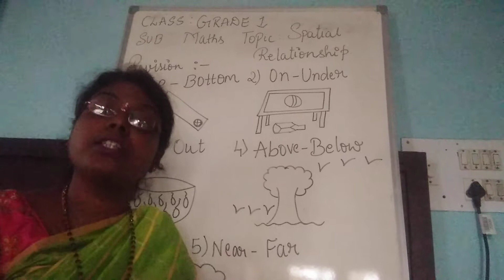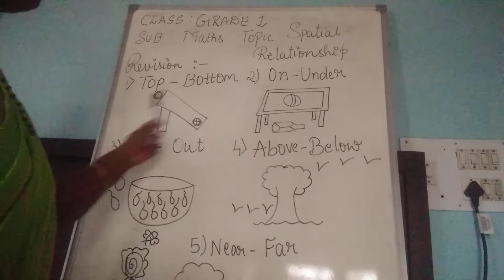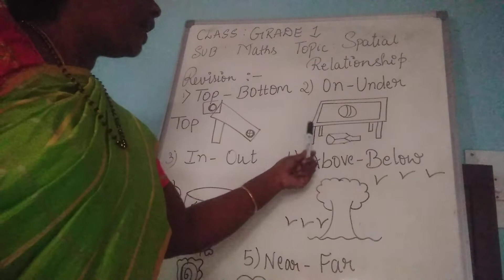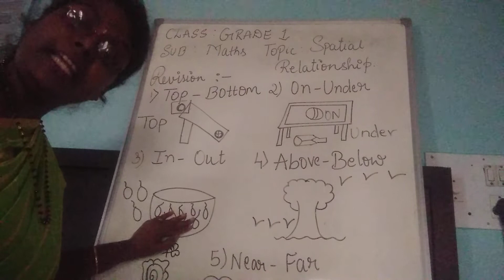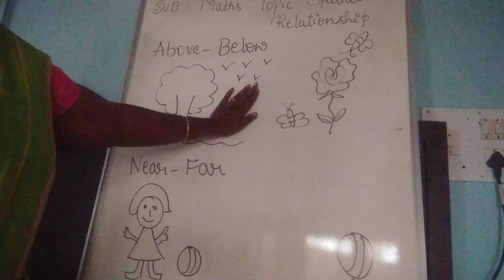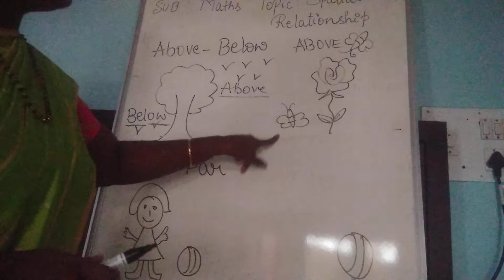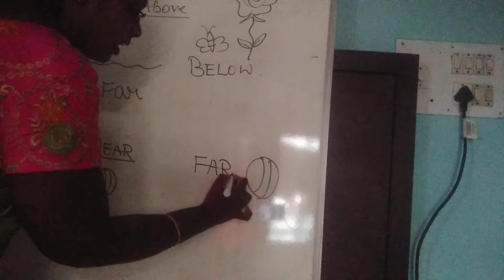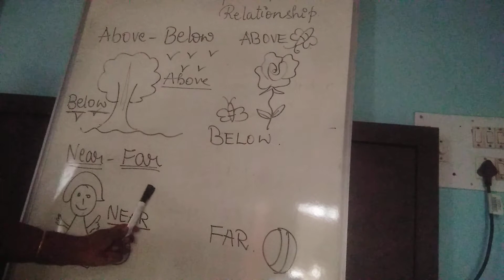grade 1 maths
Spatial relationship